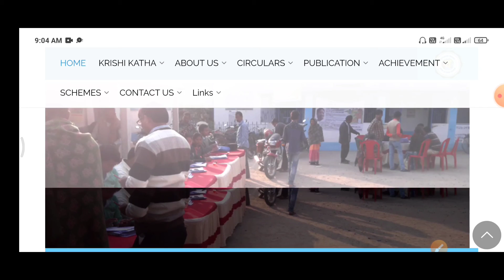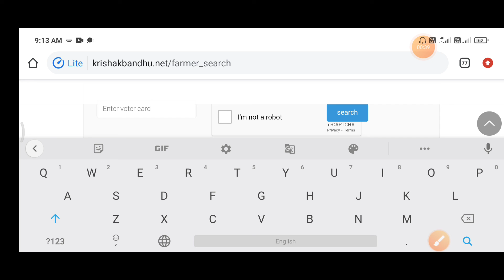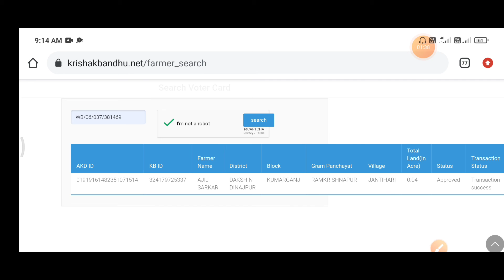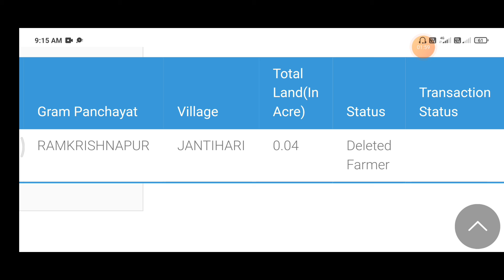[Krishak Bandhu Prakalpa] কৃষক বন্ধু প্রকল্পর টাকা মোবাইল দিয়ে চেক করুন || টাকা না ঢুকলে কি করবেন?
আসসালামু আলাইকুম।